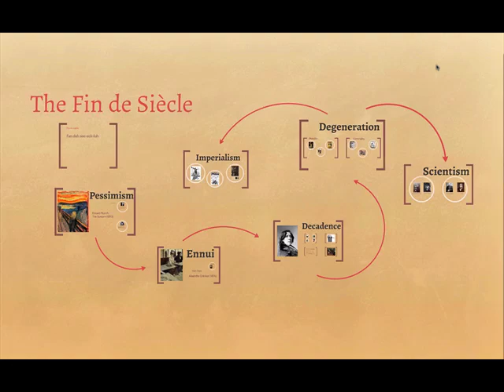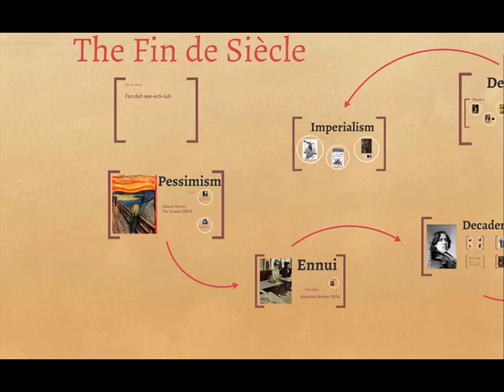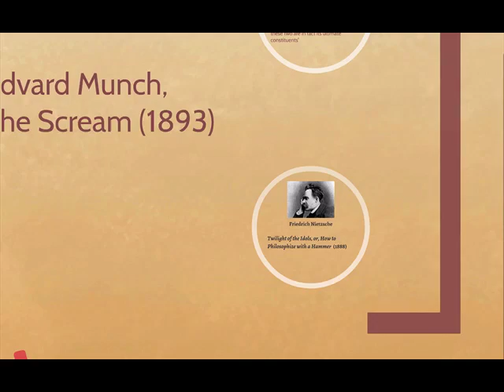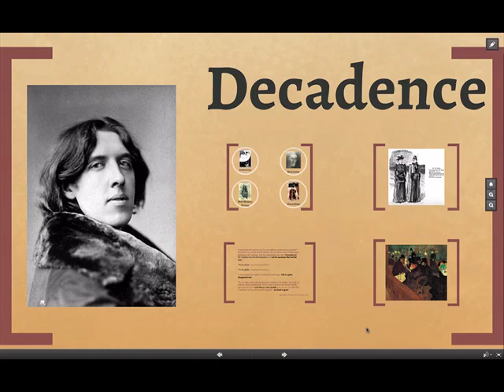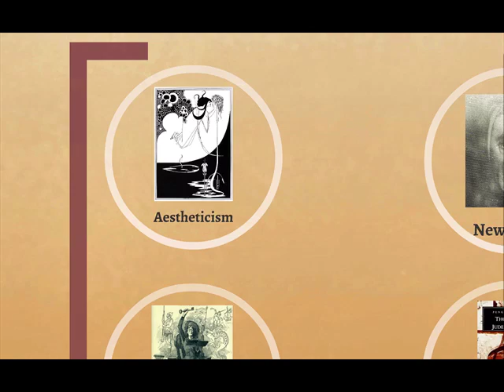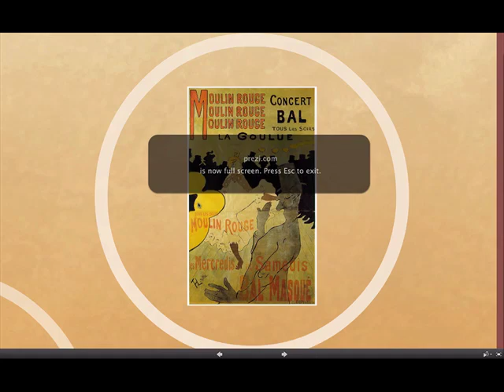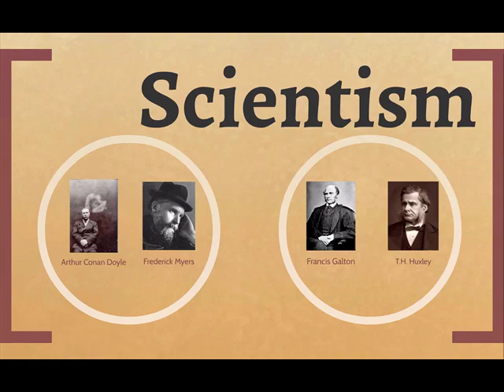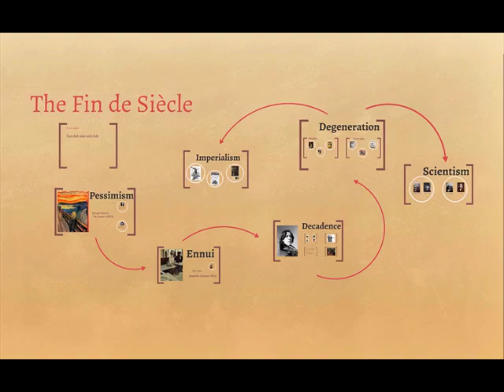Fin de Siècle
Screencast on the literature and culture of the Victorian fin de siècle by Merrick Burrow, Head of English Literature & Creative Writing at the University of Huddersfield